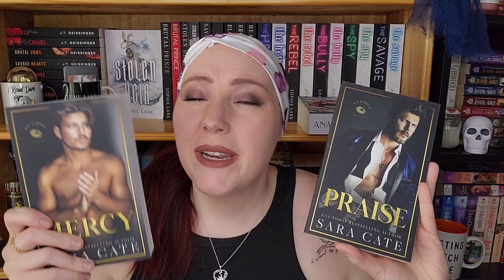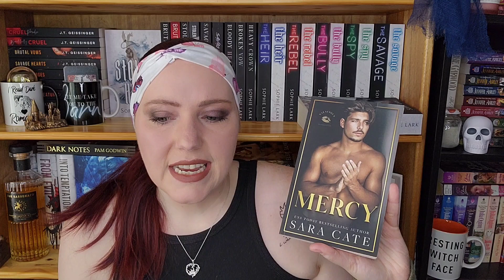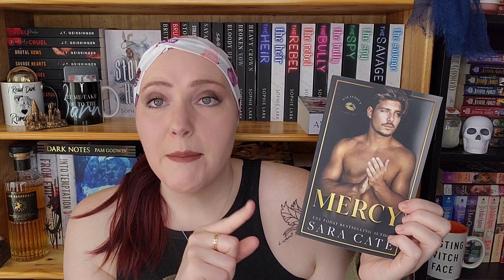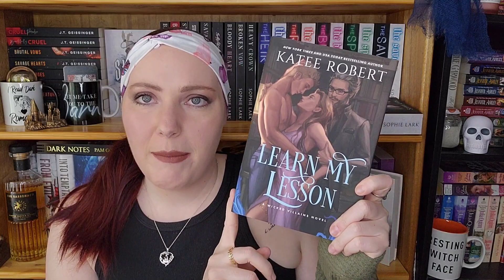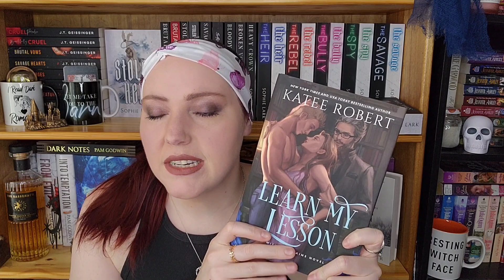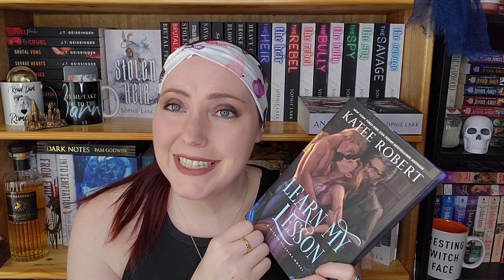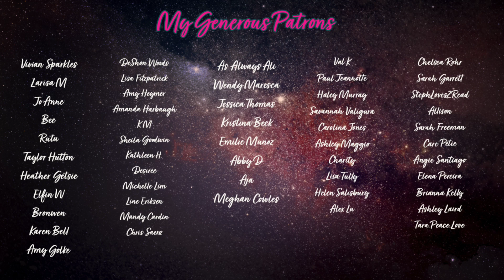Taboo Romances: Praise K!nk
I think everyone who watches this video is a very, VERY Good Girl or Boy. So I hope you love these recommendations.

Thank you to Mood For Romance and the other 3 anonymous viewers who recommended this topic.

Carnal Urges
Twisted Games
Little Dove
Games With the Orc
His Pretty Little Burden
Learn My Lesson
Make Me
The Company of Fiends
Last Light
Where Waves Break

*About Me*

XOXO,
Jenn

Jennifer Marshall
1455 32nd street #6488

Best Books of 2022, book haul, 2023 reading goals, reading journal 2023, reading journal, best books 2022, best books, book unhaul, addicted series